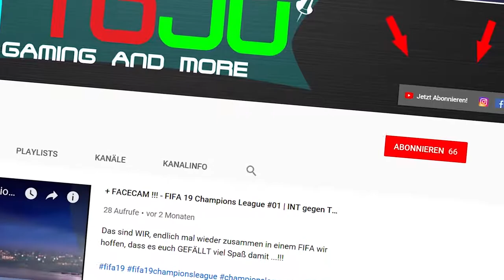Champions League VIERTELFINALE: HR #18 | Liverpool gegen Porto | FIFA19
Das 2. Match an diesem TAG mit dem Haushohen Favoriten FC Liverpool gegen den wahrscheinlich Außenseiter FC Porto aber schaut es euch an wer gewinnt...

Wir hoffen natürlich, dass es euch gefallen hat und würden uns über eure Unterstützung freuen. LINKS sind alle ⬇️

Mehr Infos über FIFA 19 findest du hier!!!